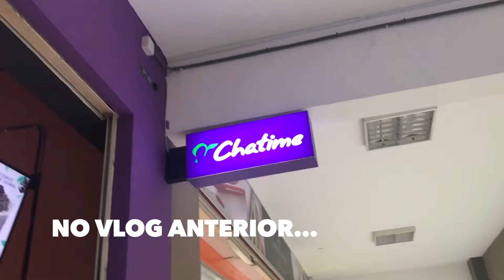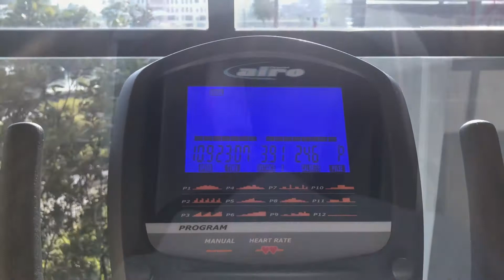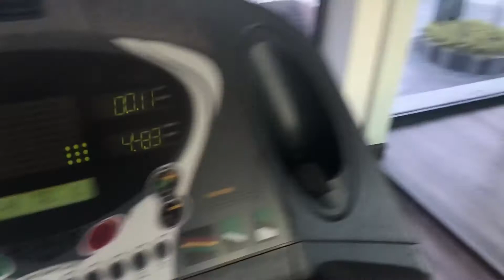A rotina continua, natação, espelho novo | Natasha Batista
Oi gente, continua minha adaptação por aqui, e além das minha atividades de dona de casa, tenho feito academia e natação diária, algumas das nossas comprinhas do Lazada chegaram, espero que vocês gostem!

Bjinhos